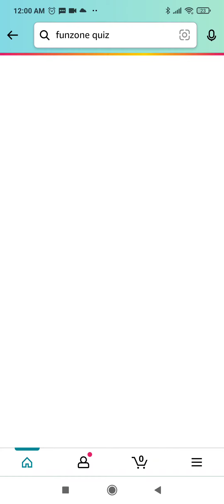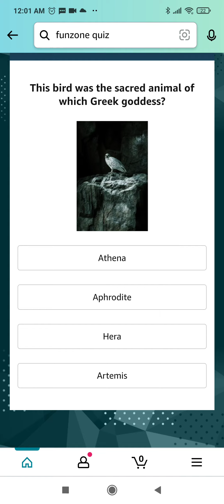Amazon Funzone Stars Quiz Answers Today | 5 August 2022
OTHER QUIZZES :-

OTHER LINKS :-

Questions Asked :-

Topics Covered:-
amazon quiz today
amazon quiz
amazon funzone stars quiz answers today
amazon quiz 5 august answers
amazon weekly quiz stars answers
funzone stars quiz amazon answers
amazon funzone stars quiz answers
amazon funzone stars quiz
pathania brothers
amazon
quiz